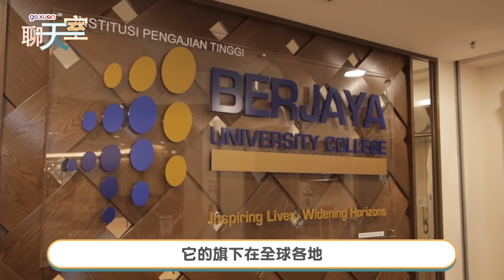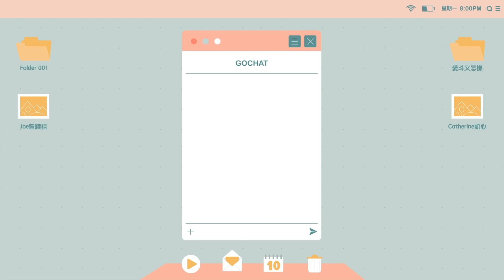被喜歡的人利用多年！ta卻說不會喜歡你這種！【聊天室】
利用你的喜欢，来把你当工具人..

如果你也是个有故事的人，我们想邀请你上来和我们分享你的故事❤️

📍GOXUAN 爱斗又怎样由 BERJAYA University College 为你呈献